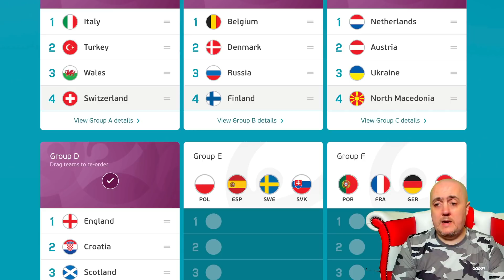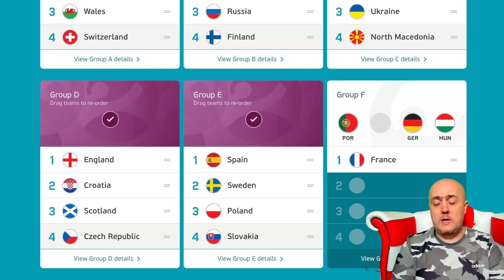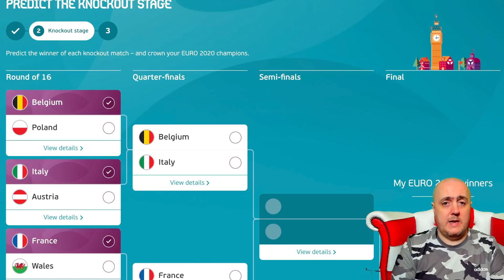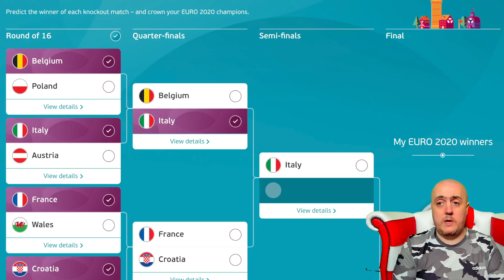MY EURO 2020 PREDICTOR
Craig predicts the entire Euro 2020 tournament!